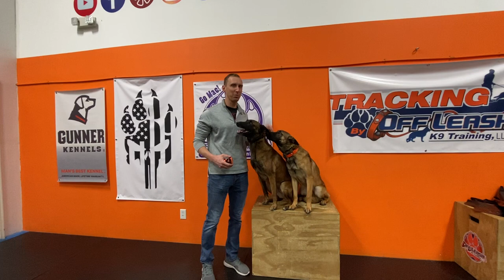Belgian Malinois "Captain" | Puppy Training | Incredible Obedience